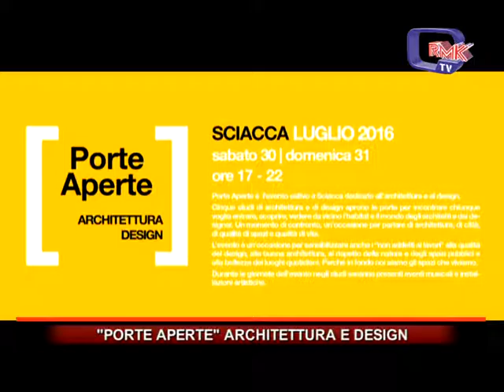PORTE APERTE ARCHITETTURA E DESIGN